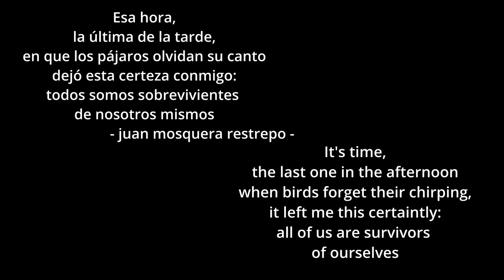- Drift about - / poetic short film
- Drift about  -

Sometimes we struggle to live in our lifetime, and we might think ‘ I wanna run away from this real. Or you might not be able to fight for it. But I believe there are lights if you open your eyes.

Inspired by Tadashi Ito, Laura Dominguez, Juan Mosquera Restrepo

Starring : Ito Tadashi, Jiro Nada

Filmed and Edited by : Jiro Nada
Voice : Ito Tadashi
Poem : Juan Mosquera Restrepo

Music from Artlist :
Ardie Son - Come Back Home -
Josh McCausland - Panorama -
Flint - Experience Sonder -

Lens: SAMYANG 35mm T1.5

 ▶︎Editing Software: Davinci Resolve